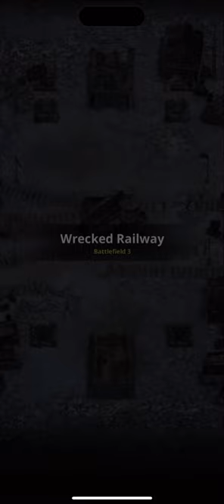Road to VolarWW2 (Episode1)